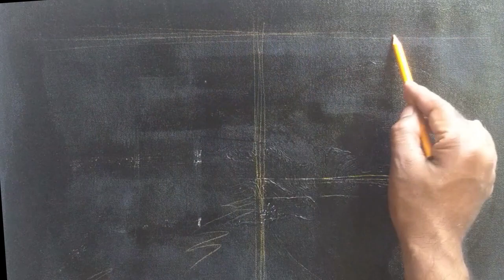BUDHAM SHARNAM GACHHAMI, BUDHA PAINTING IN ACRYLIC.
RECCENT SOLD BUDHA ART WORK DONE BY MOHMAD RJWAN IN ACRYLIC.